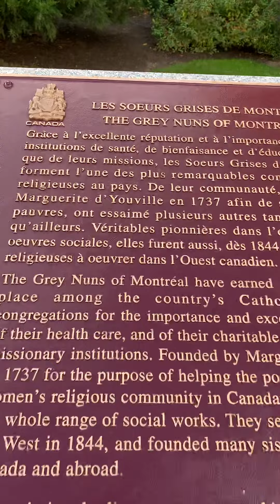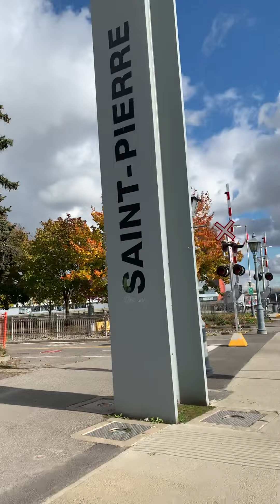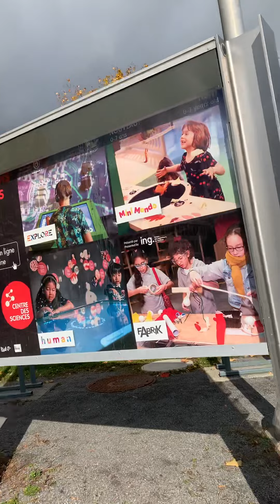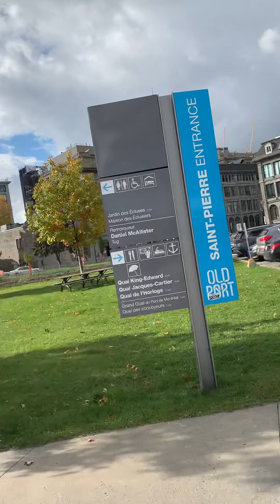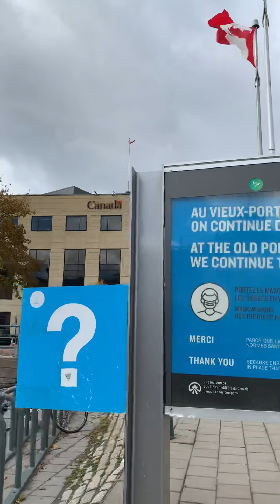November 11, 2021